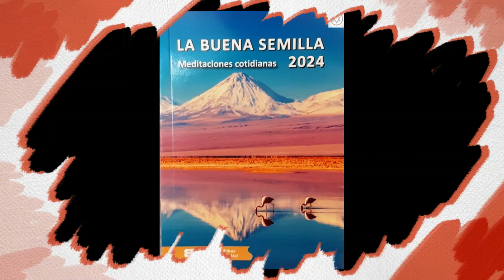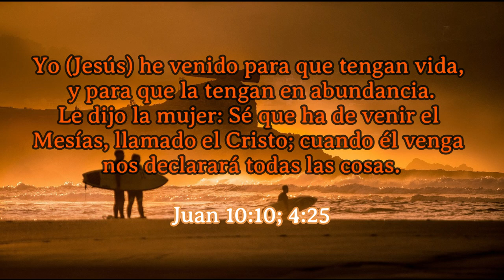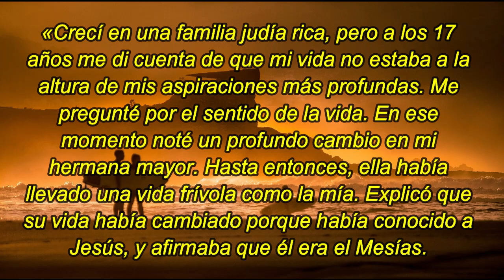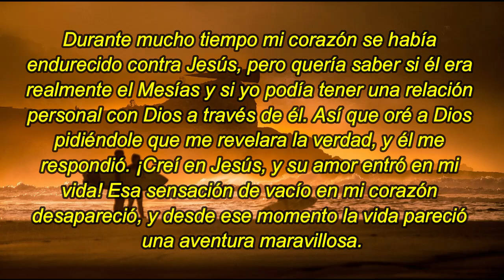¿Qué iba a hacer con mi vida? | 5 De Agosto| La Buena Semilla 2024 | Meditaciones Cotidianas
TEXTO:
Yo (Jesús) he venido para que tengan vida, y para que la tengan en abundancia.
Le dijo la mujer: Sé que ha de venir el Mesías, llamado el Cristo; cuando él venga nos declarará todas las cosas.
Juan 10:10; 4:25
¿Qué iba a hacer con mi vida?
«Crecí en una familia judía rica, pero a los 17 años me di cuenta de que mi vida no estaba a la altura de mis aspiraciones más profundas. Me pregunté por el sentido de la vida. En ese momento noté un profundo cambio en mi hermana mayor. Hasta entonces, ella había llevado una vida frívola como la mía. Explicó que su vida había cambiado porque había conocido a Jesús, y afirmaba que él era el Mesías. Esto me pareció una tontería. Yo tenía una buena educación judía y mejores cosas que hacer, como para prestar atención a lo que para mí eran supersticiones…

Luego mi madre y mi hermana menor empezaron a leer el Nuevo Testamento, y me hablaban de Jesús. Todo eso me parecía horrible. ¡Decidí luchar contra la Biblia, pero para ello debía leerla! Mientras recorría las páginas que hablaban de Jesús, me hacía preguntas sobre él. Durante mucho tiempo mi corazón se había endurecido contra Jesús, pero quería saber si él era realmente el Mesías y si yo podía tener una relación personal con Dios a través de él. Así que oré a Dios pidiéndole que me revelara la verdad, y él me respondió. ¡Creí en Jesús, y su amor entró en mi vida! Esa sensación de vacío en mi corazón desapareció, y desde ese momento la vida pareció una aventura maravillosa.

Soy cristiana desde hace 3 años, y nunca he vuelto a sentir ese vacío, aunque he perdido a varios amigos. Tengo ideales y metas que antes no tenía. ¡Fue Jesús quien me los dio!».

Shelley K.
Jeremías 9 – Lucas 15 – Salmo 90:13-17 – Proverbios 20:25-26